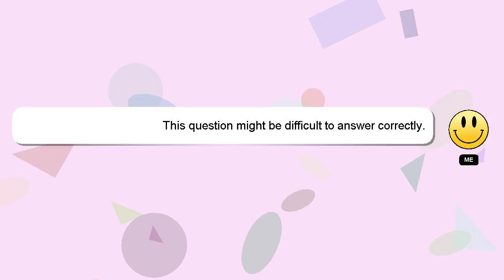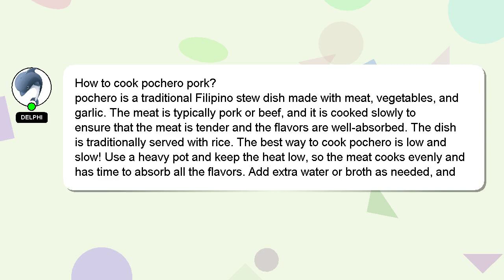How to cook pochero pork?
An introduction to myself in a few words, Hey, I am Delphi. I can provide you with assistance to help you answer your questions. - How to cook pochero pork?

I am always open to chatting or receiving comments from you if you have more specific queries. I will 'heart' your answer as a sign of appreciation.

*2 What we are experimenting :*